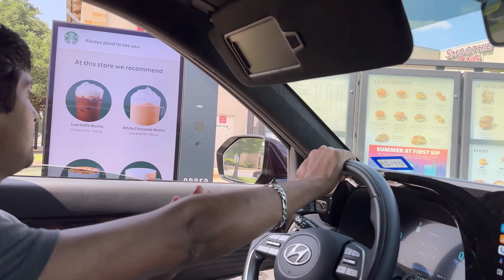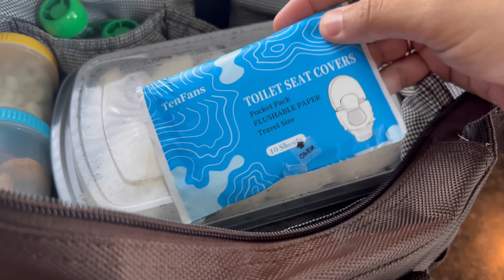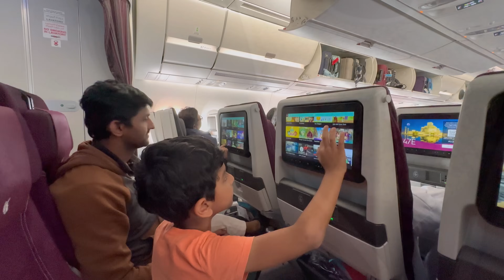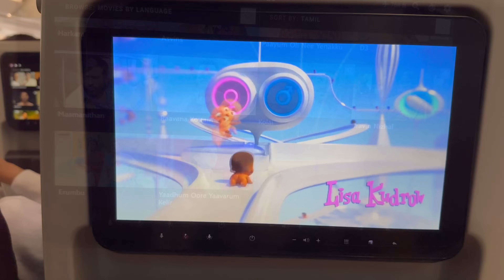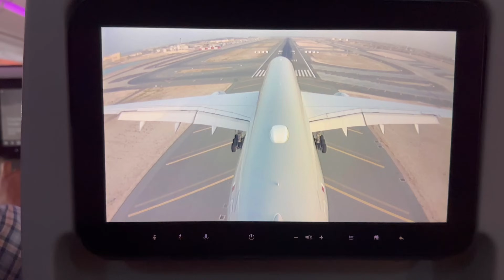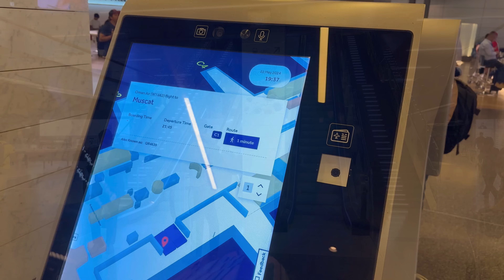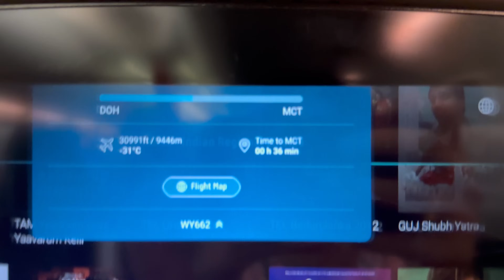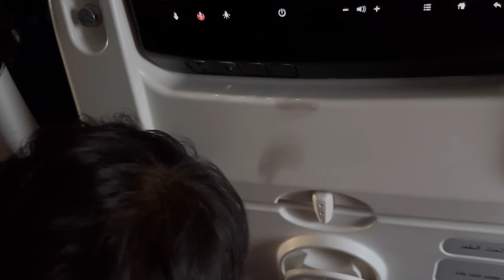தமிழில்~ USA to India travel vlog with kids || Meet your Ezhil Kutty ❤️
Hi everyone. I am Menaka Varman , currently a, mom of 2 boys ,living in Austin,Texas. You can find cooking ,cleaning ,organizing, shopping and travel related video.

India shopping list

Target bookshelf 3 tier

Target bookshelf 5 tier

Cloth storage bin

Foldable stroller

Home security system we use

Cleaning supplies I use

Living room essentials

Fridge organization products

School lunchbox and accessories

Travel essentials

Gardening essentials

Bedroom mattress and essentials

Baby essentials and safety

Cookware I use

YouTube essentials I use